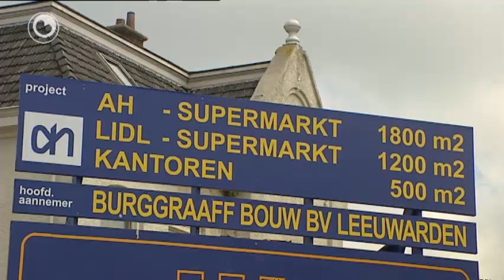Fallyt Burggraaff dreunt nei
It fallissemint fan boubedriuw Burggraaff klinkt ek hurd troch yn it eardere festigingsplak Frjentsjer. It bedriuw is dêr 160 jier lyn begûn. Dêr steane tal fan gebouwen en wenten dy't troch Burggraaff boud binne.

Burggraaff soe de kommmende tiid yn Frjentsjer twa nije supermerken oan de Ljouwerterdyk bouwe. In heal jier lyn hat opdrachtjouwer Albert Heijn Burggraaff lykwols al fan dy put ôfhelle. Sy hiene gjin fertrouwen mear yn it boubedriuw.